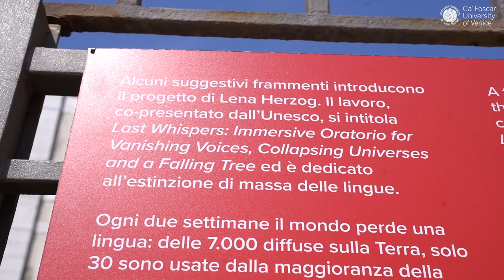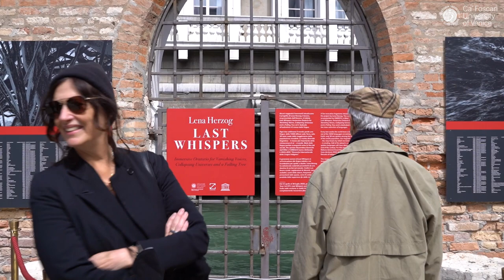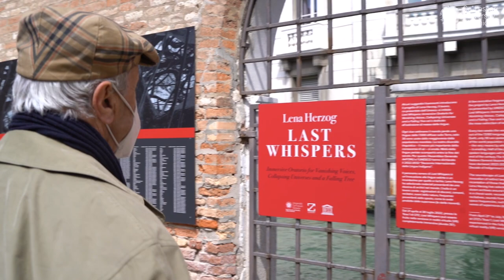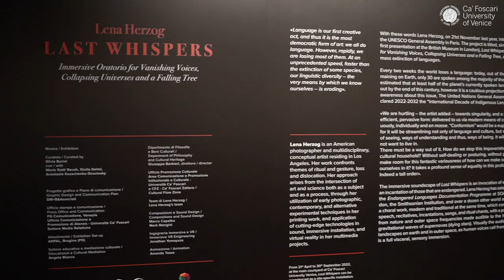Last Whispers: artist Lena Herzog on endangered languages